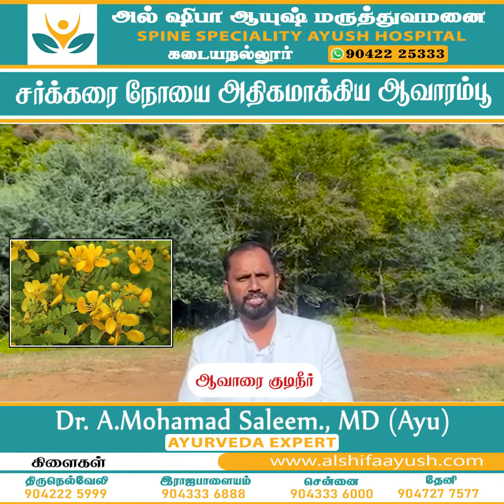சர்க்கரை நோயை அதிகமாக்கிய ஆவாரம்பூ| மூலிகை மருத்துவம் | மருந்தே உணவு Avarampoo | Avarai kudineer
சர்க்கரை நோயை அதிகமாக்கிய ஆவாரம்பூ...

அலட்சியமும் ,எல்லாம் தெரியும் என்ற மனப்பாங்கும், அரை குறை அறிவும், மருந்துக்கு செலவழிப்பத்தில் கஞ்ச தனமும்..
உங்களை என்றும் நோயின் முற்றிய நிலைக்கு தள்ள வைக்கும்..

Please share if this message is  true